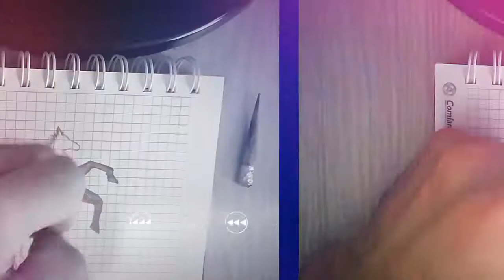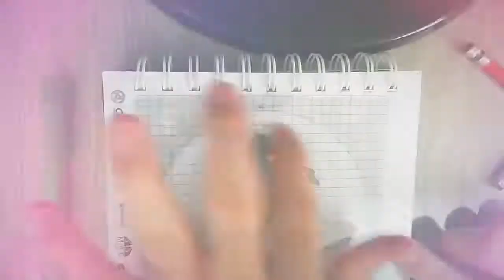Horse Grafito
Min grafito